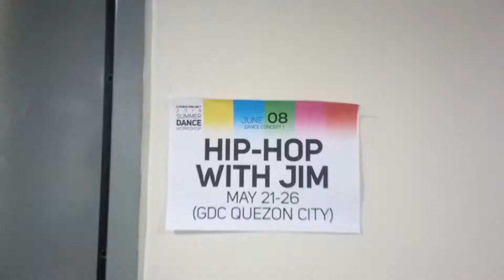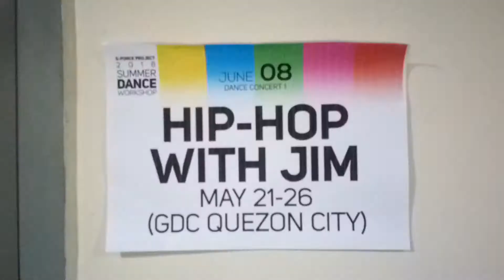G-Force Dance Workshop 2018 (Hip-hop with Jim)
G-Force Dance Workshop 2018 Hip-hop with Jim 2018

Kulitan, Sigawan, Sayawan